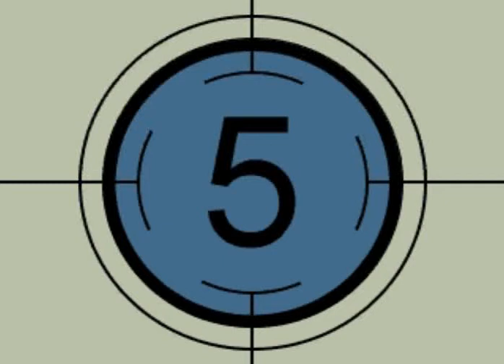Slo Mo!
same video but slowed down.. lol